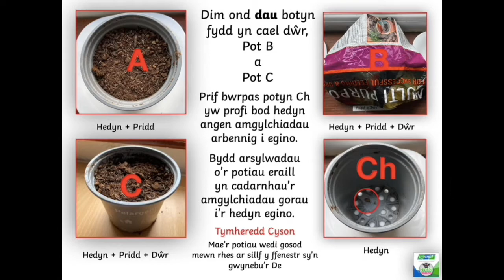Project Tyfu i'r Dyfodol ar gyfer 'Ysgolion Cynradd Cymru gan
Prosject Garddio ar gyfer disgyblion Ysgolion Cynradd Cymru.
'Tyfu i'r Dyfodol' - Datblygu gerddi cynnaladwy sy'n hyrwyddo gweledigaeth amgylcheddol yn ein gerddi ysgol. Ionawr 2020 - Rhagfyr 2020

Prif amcan y prosiect oedd datblygu diddordeb  disgyblion cynradd mewn :
garddio, a bywyd gwyllt .
Creu llecyn bywyd gwyllt yn yr ardd i ddenu gwefynnod, a pryfaid peillio ac adar i'r ardd.
Adeiladu blychau tyfu llysiau a blodau yn yr ardd.

Prosiect dysgu cyfunol rhwng cartref ac ysgol yn ystod y cyfnod cloi - Cofid 19 rhwng Mis Mawrth 2020 a Mis Rhagfyr 2020.